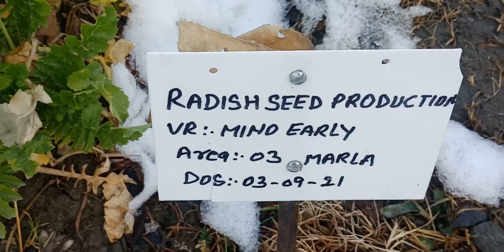برفباری میں تریچمیر کا منظر